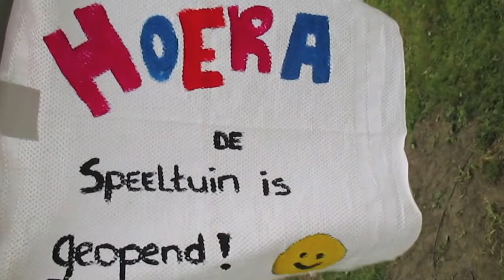Nieuwe speeltuin voor Noordwijk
Noordwijk - 10 juli. Op feestelijke wijze is de lang gekoesterde wens van bewoners van zorgpark Willem van den Bergh en vele Noordwijkse kinderen én ouders in vervulling gegaan.
De speeltuin is terug!
Samen met wijkbewoners en scholieren van De Schapendel opende wethouder Dennis Salman op dinsdag 10 juli de nieuwe [GRATIS!] speeltuin op het Noordwijkse zorgpark.